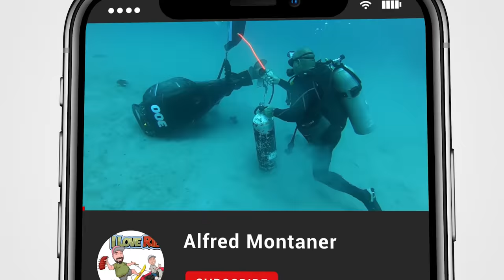He made his kids Proud (BlackPoint Marina Chit Show)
Welcome to the Chit Show at Black Point Marina. Today we meet the current Mayor of Cutler Bay, Tim Meerbott and his wife. Its always fun at the boat ramp in Miami. Lets wait for it !